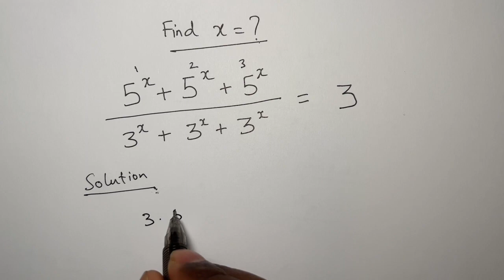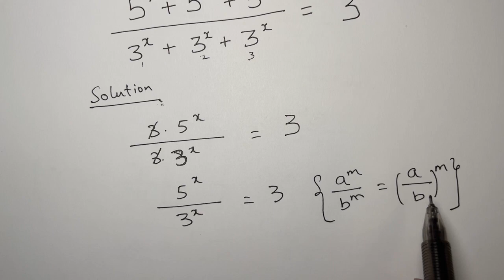Nice Exponent Simplification |Exponent Problem |Math Exponent Problem|Simplify